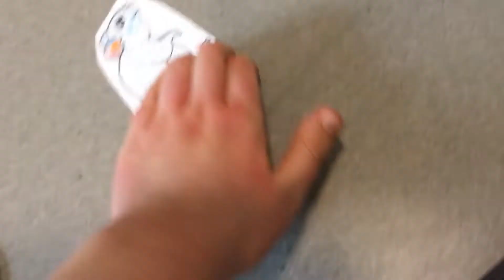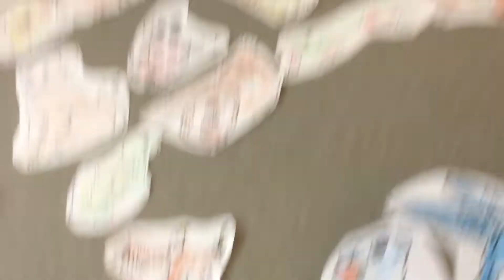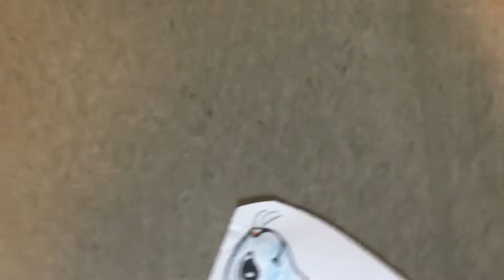Coloring pals: the woodpecker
The woodpecker has a problem beacuse the beak is stuck in the tree. Can animals help him?